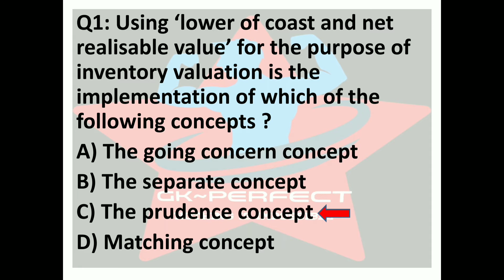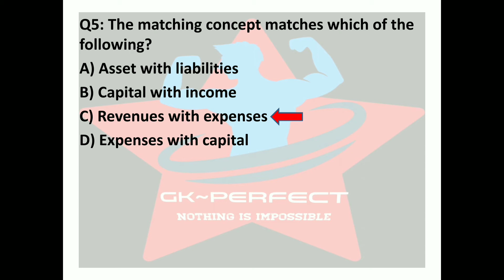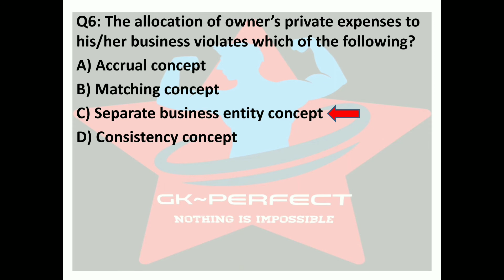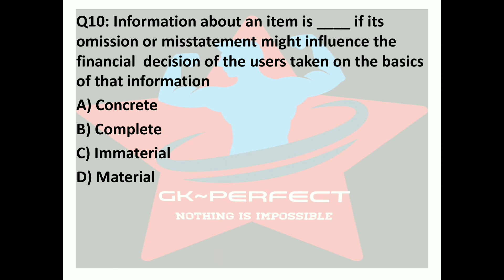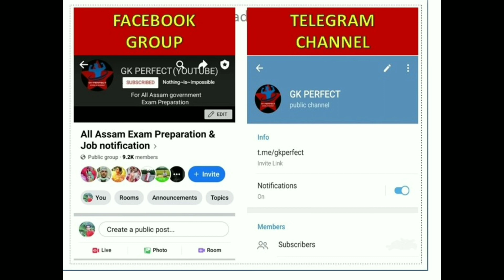Accountancy complete series SET 12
GK PERFECT YOUTUBE CHANNEL IS THE BEST ONLINE PREPARATION CHANNEL FOR COMPETITIVE
EXAMS (SPECIAL EMPHASIS ON ASSAM STATE LEVEL JOB EXAMINATION)

FOUNDER :
1) MANAV MAHANTA : CONTENT WRITER/COMPILATION
2) PARTHAJIT KALITA : ON VOICE

FOR FREE STUDY MATERIAL/PDF/JOB NOTIFICATION etc. Please join

team : gk perfect

always have faith in your ability;
success will come your way eventually